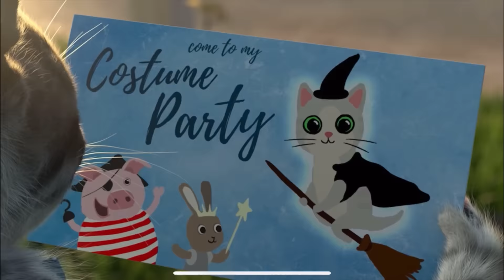Little Kitten Adventure - Carefully remove the Cacti from Kitten's fur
Get ready for an exciting journey through town, Little Kitten is on his way to a dress-up party and everything goes wrong, but YOU can help out every step of the way!

How exciting! Little Kitten gets invited to a Dress-Up Party! ...but the way there is full of little incidents waiting to happen. Pack Little Kitten's backpack to make it to the party safely. Can you remember every item he needs? Don't worry, if things go wrong Little Kitten will always come back so you can care for him: clean and dry him, draw him a map, powder his fleas, put on his special cat-raincoat and much more. with your help he'll make it!

Enjoy 10 adorable mini games where you care for Little Kitten when things go wrong:
1.Powder and brush out the fleas.
2.Blow dry Little Kitten and put on his funny raincoat costume and booties.
3.Carefully remove the Cacti from Kitten's fur.
4.Shapes learning game: oh dear the present fell down, can you get all the sweets back in the tray where they belong?
5.Show Little Kitten the way through various mazes.
6.Wash off the mud and dry kitten with the towel.
7.Give Little Kitten water and food when his tummy grumbles.
8.Take funny photos with your favorite furry pal! He can sit on your shoulder, rub noses with you and more!
9.Cool his bruises and bandage him
10.Creative Costumes: Mix and match all sorts of accessories and costume items to create your own outfit for the party!

Other features:
• Choose your own adventure path, influencing the story-line on Little Kitten's journey.
• Long-term fun and 'Memory' challenges: every time you remember the items for Kitten's backpack you earn 'Golden Fish', with these you can unlock more great costumes like: Dinosaur, Safari-Cat, Police-Cat, Lion & finally Super-Cat!
• App Learning Aspects: Memory, Shapes puzzle, Mazes, Creative Costume Design.